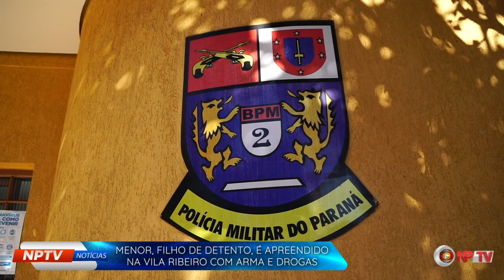NPTVNoticias | Notícia do Dia: Filho de detento, é apreendido na Vila Ribeiro com arma e drogas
NPTVNoticias | Notícia do Dia: De Pai para Filho! Menor, filho de detento, é apreendido na Vila Ribeiro com arma e drogas